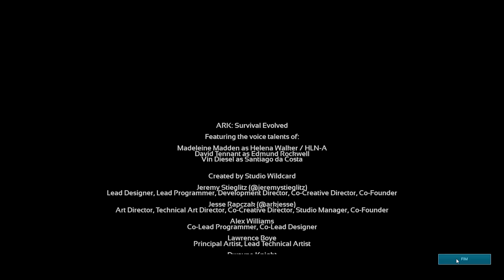ENFRENTANDO PELA PRIMEIRA VEZ O BOSS MANTICORA!!! (GAMMA) ARK: SCORCHED EARTH (VANILLA) 60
ARK: SURVIVAL EVOLVED SCORCHED EARTH: Uma série Vanilla (sem mods) ao lado do meu duo O Abel Joga, vamos explorar, domar, evoluir e se aventurar nesse mapa extremamente quente e perigoso até o fim!

🌟O Abel joga: @oabeljoga

💖 Siga nosso canal de Vlogs: @DuplaDinamicavlogs

💌 Caixa postal:
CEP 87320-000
RONCADOR - PR